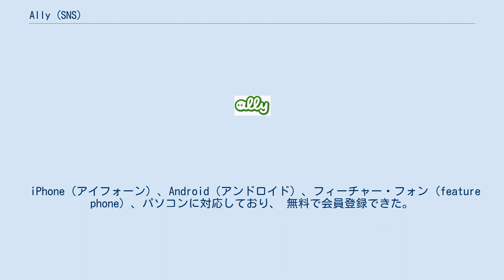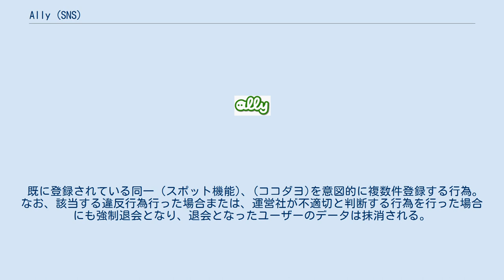Ally (SNS)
ally（アリー）は、サイバーエージェントの連結子会社であるシーエー･モバイルが運営していた、実名制の位置情報ソーシャルネットワーキングサービス(SNS)。
2010年12月よりサービス開始。
2013年2月28日サービス終了。
 allyの名前の由来は「同盟・連合」の意味の「alliance（アライアンス）」の動詞から名付けられている。
 iPhone（アイフォーン）、Android（アンドロイド）、フィーチャー・フォン (feature phone）、パソコンに対応しており、 無料で会員登録できた。
登録には任意で決めたIDとパスワード、個人のメールアドレス、氏名、性別が必要となる。
 フレンド登録しあった友人や家族のことをally上では通称（ココトモ）と名付けており、身近にいる親しい人とのプライベートなコミュニケーションツールとして生まれた。
東北地方太平洋沖地震の際、位置情報と関連付けられたコミュニケーションが非常時の安否確認に有用な、災害対策アプリケーションの一つとしてあげられていた。
 allyには大きく分け5つの禁止行為がまとめられている。
 ストーカー、煽り、著しく名誉を毀損する行為をすること。
 わいせつ、児童ポルノ、児童虐待、残虐、不衛生、セクシャルハラスメントなど他人に不快感を与える可能性があるシェア、コメント、画像を投稿する行為。
 面識の無い相手と出会いを目的として誘う行為。
 既に登録されている同一（スポット機能)、(ココダヨ)を意図的に複数件登録する行為。 なお、該当する違反行為行った場合または、運営社が不適切と判断する行為を行った場合にも強制退会となり、退会となったユーザーのデータは抹消される。